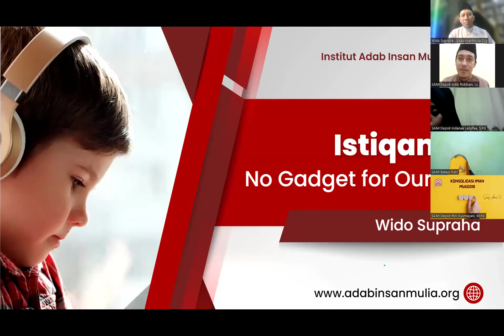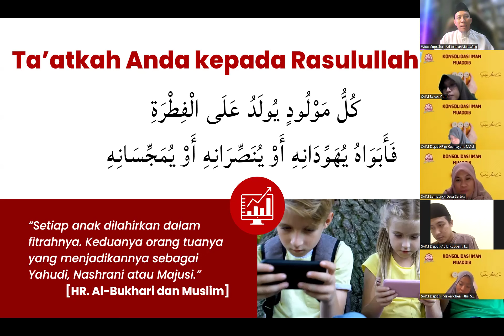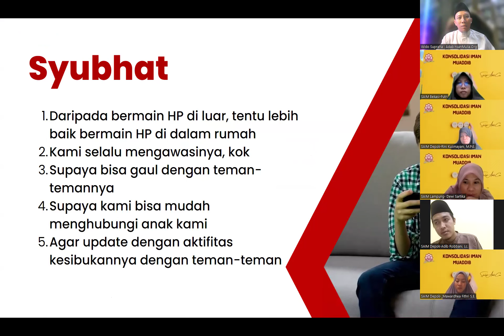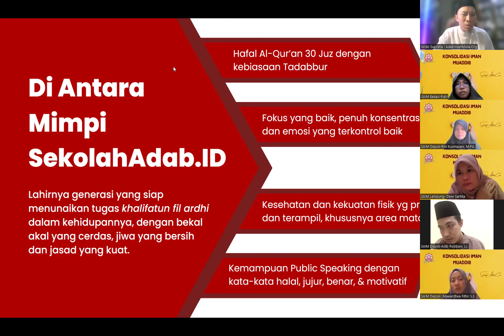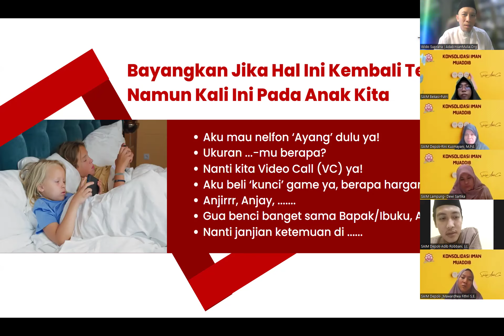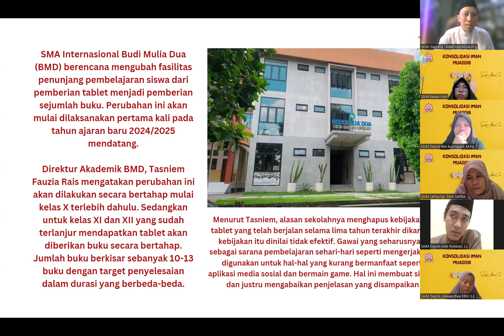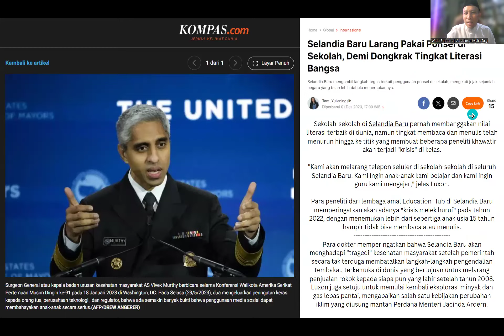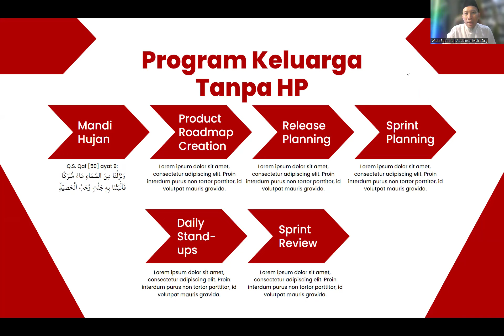KIAM#34 | Istiqamah No Gadget for Kids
KIAM (Konsolidasi Iman Adab Muaddib) adalah program 30 menit untuk saling menguatkan di antara para penggerak dan praktisi pendidikan yang bersepakat bahwa pendidikan harus dijalankan berorientasikan adab.

Program ini berjalan setiap Senin malam, pukul 20.00 WIB, dan program ini bersifat TERBUKA dan dapat diikuti oleh para pendidik secara UMUM untuk saling menguatkan di jalan pendidikan berorientasi Adab. Program ini mereferensikan materinya dengan kitab-kitab adab yang telah ditulis oleh para ulama untuk kemudian dikontekstualisasikan pada era digital hari ini.

Tema: Istiqamah No Gadget for Kids
Referensi: Handbook of SekolahAdab.ID

 @Sekolah Adab ​ @supraha ​